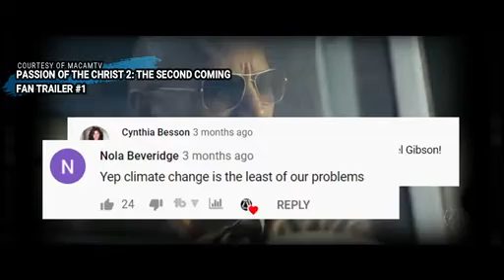The Passion Of The Christ 2 Ressurection 2024 Teaser Trailer Concept Mel Gibson Jim Caviezel